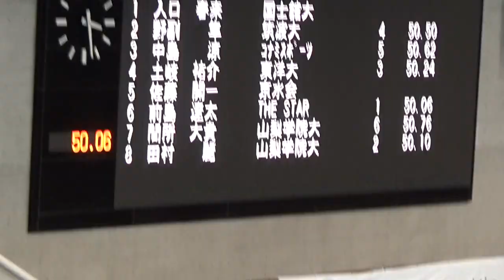間所大貴 田村麗 男子100m自由形 東京都シニア